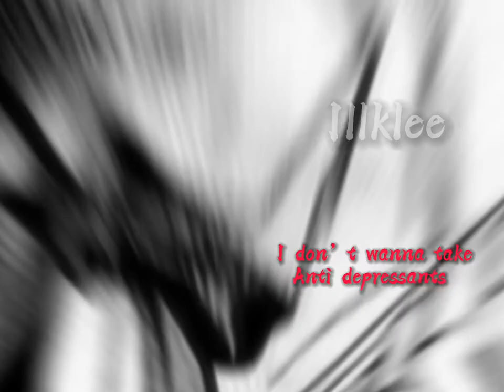I want to be your bicycle seat {PUMPKIN NIGHT EDIT FLASH WARNING ⚠️}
I finally got CapCut! Hope you enjoy!